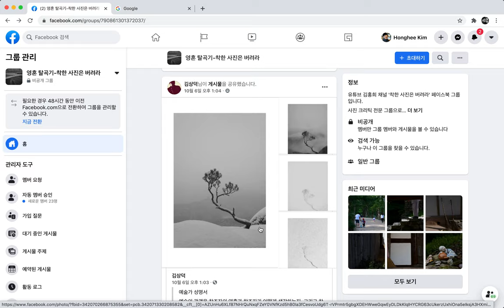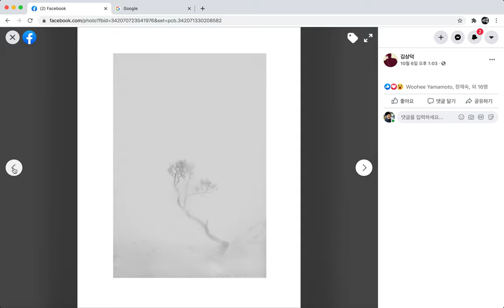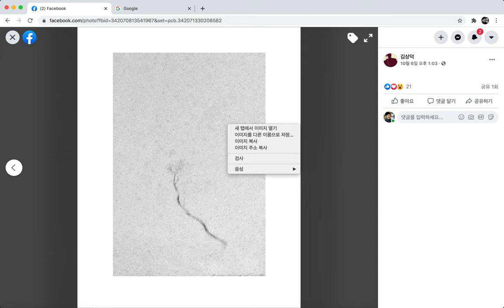20201014 한 그루 소나무에서 인생을!/김상덕/10월 6일자 사진